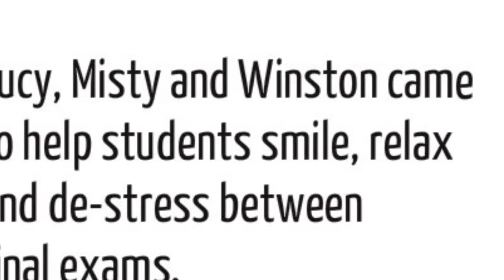Therapy dogs at Murrieta Mesa